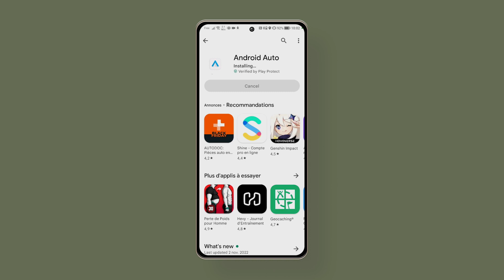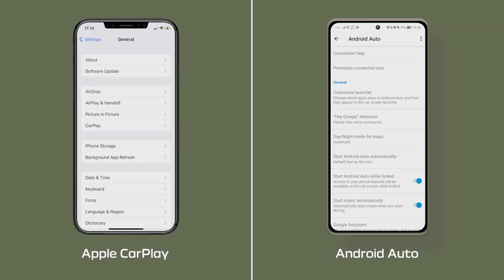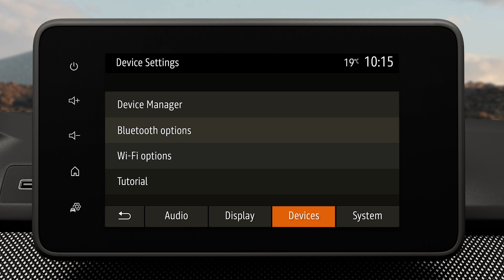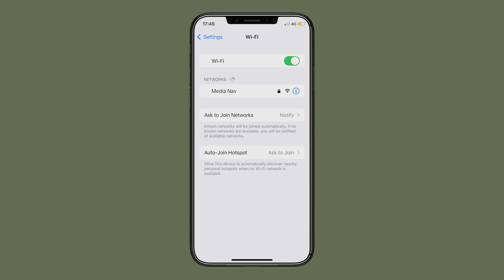Novo Dacia Duster 2023: Como usar a replicação de smartphone do media nav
Que sistema é necessário para a replicação de smartphone: Android ou iOs? Não há problema, o Media Nav da Dacia utiliza os dois!

Graças à replicação de smartphone, podes aceder e desfrutar das aplicações compatíveis diretamente no ecrã multimédia do Dacia Duster.

O nosso Dacia Duster é um SUV back-to-basics. Com um design interior e exterior renovado, novos faróis LED automáticos em forma de Y e uma caixa de velocidades automática, vais poder desfrutar da versatibilidade incomparável. Dacia Duster: o SUV perfeito para te fazeres à estrada e aventurares-te com toda a família.

Agora, o que pensas sobre a Dacia? Essencial, mas Cool, Robusto e Outdoor, e Eco-Smart… Na Dacia, gostamos de fazer as coisas de forma diferente. Redefinimos o essencial para fazermos automóveis de qualidade a preços acessíveis.